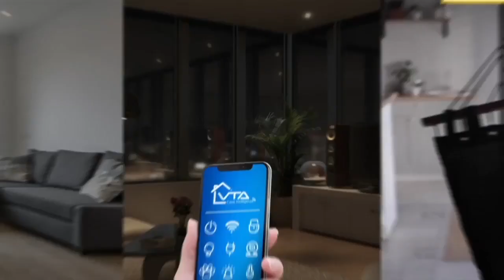CONOZCA LAS CARACTERÍSTICAS DE LOS NUEVOS INTERRUPTORES INTELIGENTES DE AMAZON, VIERNES 21 DE ENERO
La compañía norteamericana de comercio electrónico Amazon presentó una nueva línea de interruptores inteligentes para el hogar, los productos que componen esta línea son un interruptor de un solo polo, un regulador de intensidad de tres vías, un interruptor tripolar y un interruptor de atenuación de un solo polo.